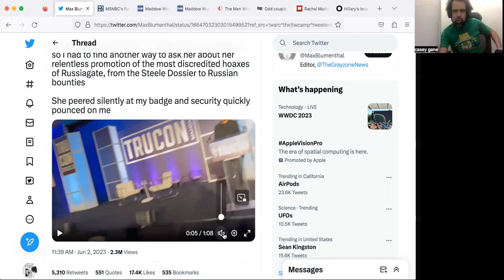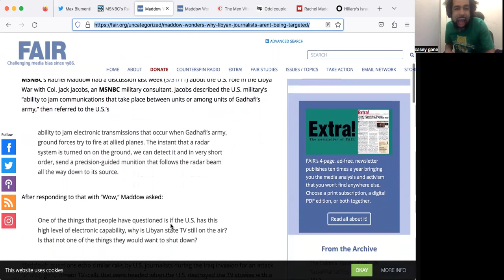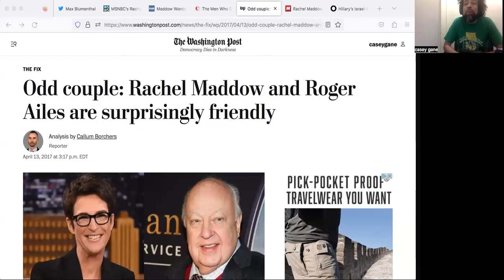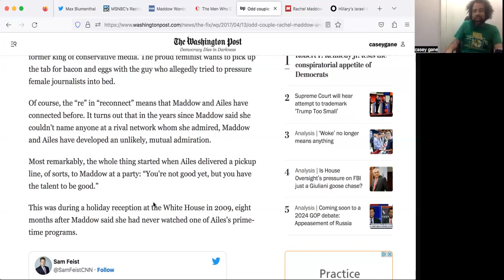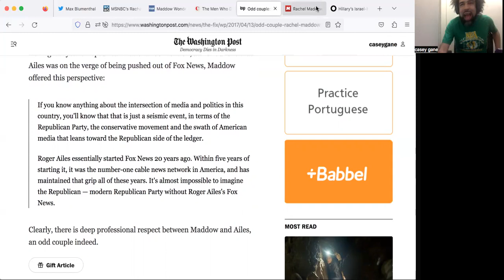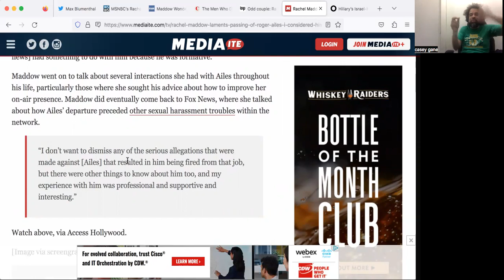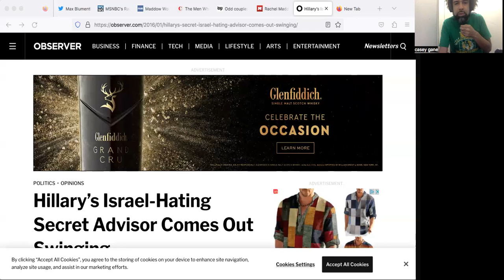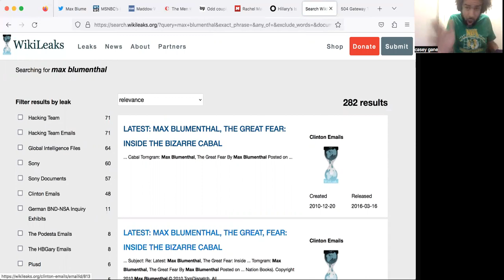The Max Blumenthal And Rachel Maddow Beef: Roger Ailes And Sidney Blumenthal Connections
This video is about the recent altercation between Max Blumenthal and Rachel Maddow and Maddow's ties to former Fox Head Roger Ailes and Blumenthal's Ties to his father Sidney Blumenthal and the Clintons.